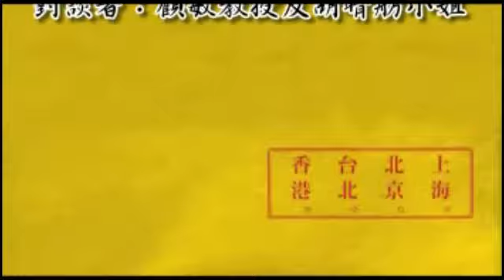1010315_與作者有約_我這一代人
國家文官學院『與作者有約』101年度第一場
書目：我這一代人
作者：胡晴舫小姐
主持人：國家文官學院  廖副院長世立
與談者：顧敏教授